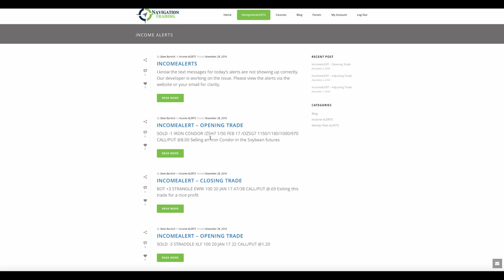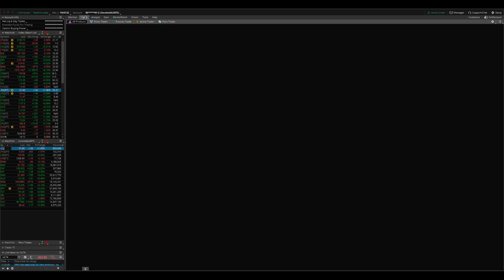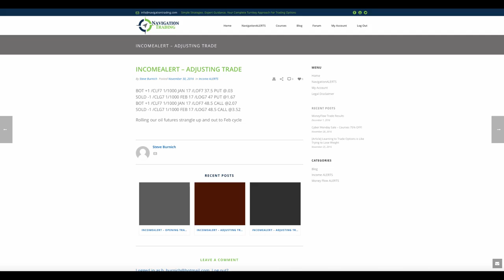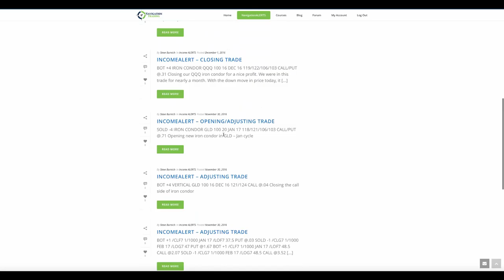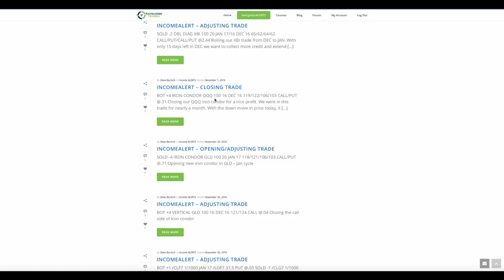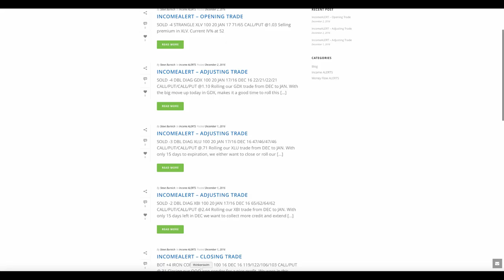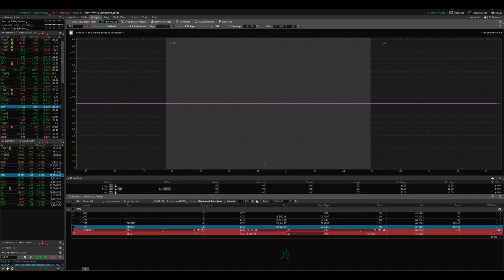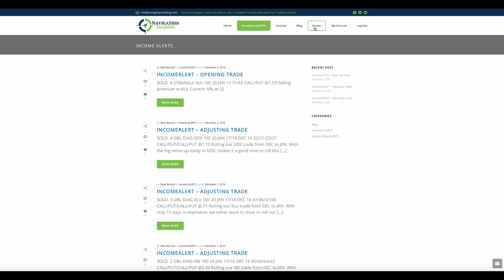How to trade options - NavigationALERTS Weekly Update 12-2-2016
Simple Strategies. Expert Guidance.
Your Complete Turnkey Approach For Trading Options

Each week our NavigationALERT members get an exclusive up-to-date video recapping all of the ALERT positions and relevant market activity for that week. This one is from December 2, 2016.

***NavigationTrading Watch List
***NavigationTrading Indicators
***Trading Options For Income Course